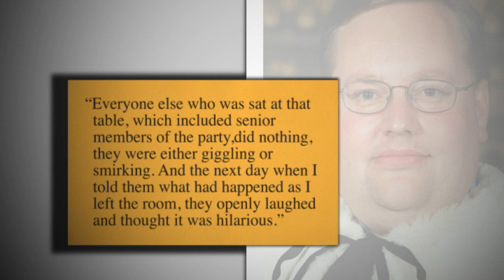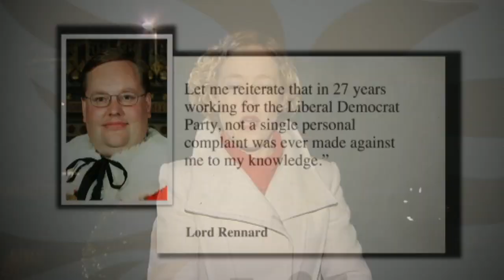Lord Rennard allegations: more women come forward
Since broadcasting allegations of sexual impropriety by former Liberal Democrat chief executive Lord Rennard on Thursday, two more women come forward with new claims about his behaviour.

Cathy Newman also interviews Tim Fallon, president of the Liberal Democrats, to find out what the party is doing to investigate the allegations.